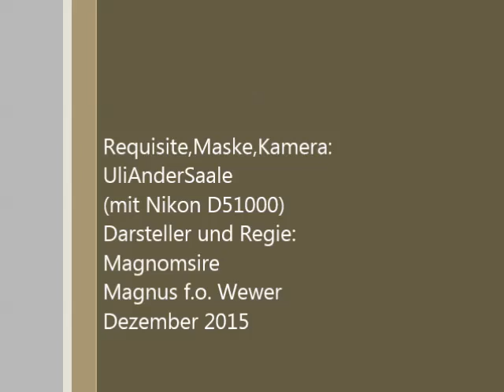Magnomsire - Immer Wieder Immer Wieder von der CD StartELF in Farbe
Immer Wieder Immer Wieder
Meine Weihnachtsüberraschung an Euch per Video"botschaft".
Das haben Uli Schoenwiese und ich die letzte Woche probiert und gestern, am Heiligen Abend 2015 aufgenommen.
Die Musik stammt von der CD-StartELF, wie kann es anders sein diesen Tagen.
Am 4. Juli 2015 kamen David Sehnelgard am Bass, Niklas Kahl Drums, Michel Dreyer am Keyboard und The Dude mit der Strat gerade mal für ein paar Minuten zusammen gekommen im Overlodge Recording Studio bei Martin Schnella (Produzent) in Badenhausen, da war das Dingens schon drin. Die Jungs haben die Rummelplatzatmosphäre perfekt inszeniert. Genauso, wie ich es mir vorgestellt hatte. Einen besonderen Dank an Niklas für sein Gehör und seine Erfahrung.
Magnomsire, am 25. Dezember 2015
Ich bin noch hier zu finden:
Oder in Goslar bei Opus 57, in Bad Harzburg in der Schlossbücherei oder in Leipzig im Klangkombinat Kientz